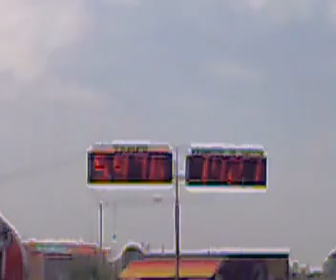accelerazione rasaerba grag racing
proto blocco runner 125 tm k9